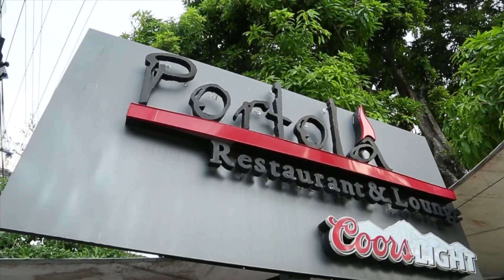Programa TastyAndo 19 - Portola